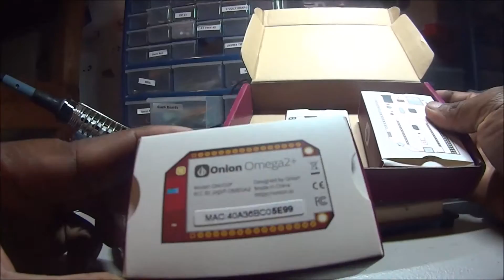Onion Omega 2+ Unboxing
My Omega 2+ came in from the Kickstarter campaign  and I have made a video.